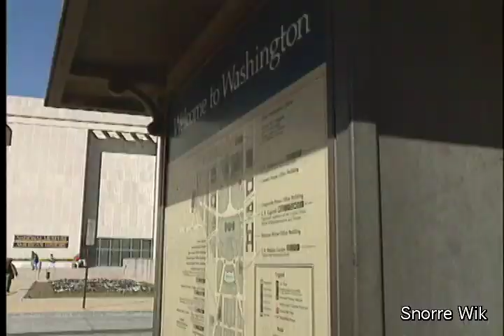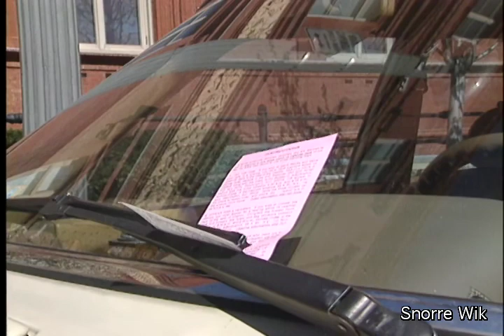Washington DC Public Transit Plans.mov